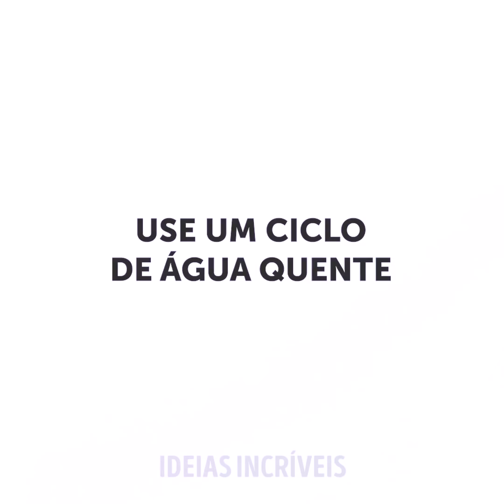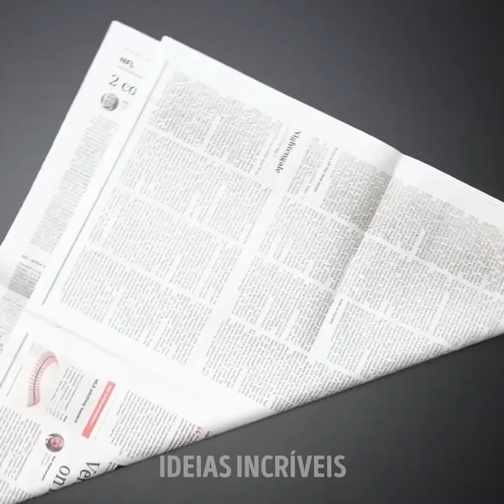29 SUPER DICAS DE LIMPEZA PARA DEIXAR SUA COZINHA BRILHANDO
MINUTAGENS:
0:08 Limpeza de exaustor
0:57 Dicas de limpeza
1:44 Limpeza da máquina de lavar louça
2:44 Limpeza do moedor de café
3:21 Pia